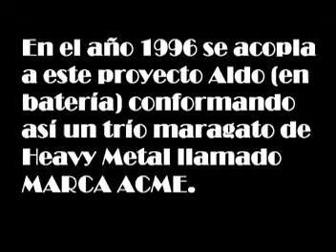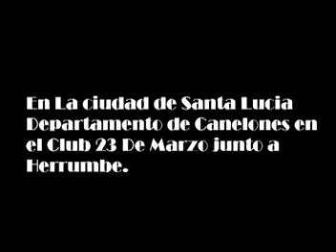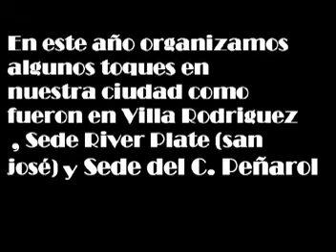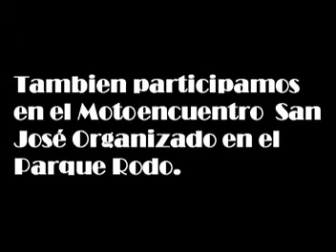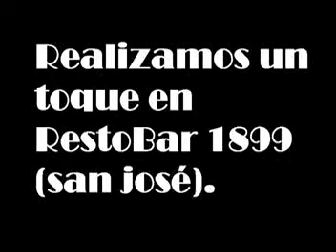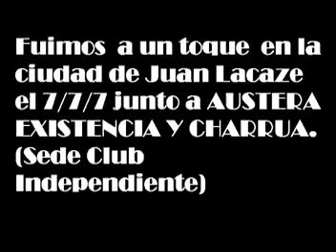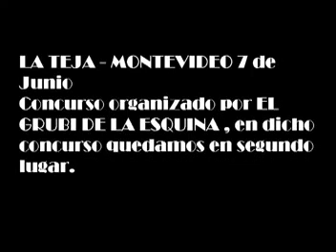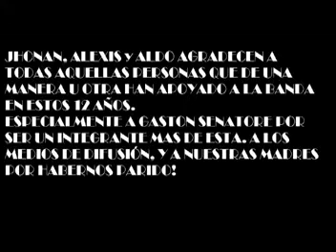Marca Acme - ATROZER - Biografia parte 1